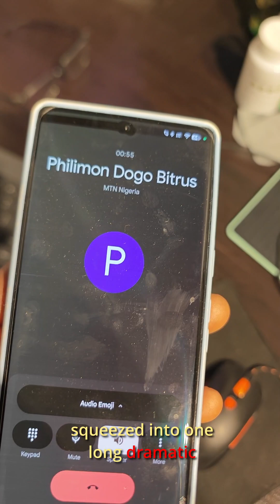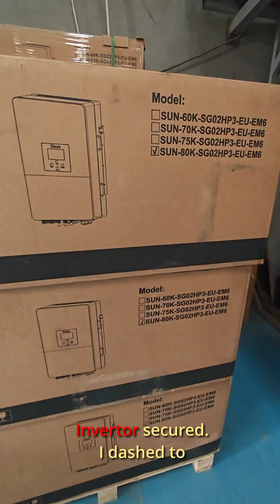Day 25 - Battery Build Out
Day 25 hit me with drama from every angle.
From Dogo getting hit by a car (village people at it again) to testing the Keke tethered to solar panels, and introducing my welder to tools he’s only seen on TikTok… it was a full movie.
THE KEKE MOVED.
Flat tyres, no battery… but it moved.
This project no go wound me. 😂⚡️